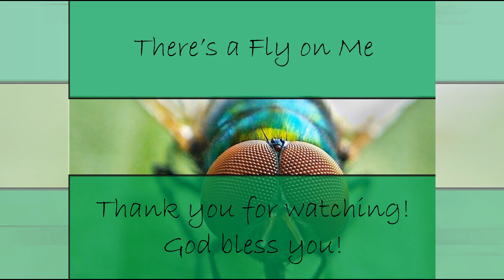There's a Fly on Me (Blue Swede "Hooked on a Feeling" new lyrics)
It's summertime where I live, and summer means more flies (though thankfully not as large or aggressive as are found in some of the places I've lived!) . hope you enjoy this lighthearted look at our interactions with the million or so species of dipterans that abound. (Also, God bless the Queen!) Thank you, Blue Swede, for your great music! May God bless you, protect you, and give you peace! for encouragement and resources!

Words by me:
I can’t stop this feeling deep inside of me.
Flies, they just don’t realize what they do to me.
When they walk on my arm day or night, they’re small, I know, but give me a fright.

I’m hooked on a feeling - it’s why I’m believing that there’s a fly on me!

My skin must taste like candy - they like my odor, yet they must be so thirsty for another sip of sweat.
Got this fly on my arm - I tried to brush it off, but it stayed prospecting for my blood to quaff.
All of these flies should leave me alone.
Please make them go! Can’t they just be gone?

I said, I’m hooked on a feeling . . .